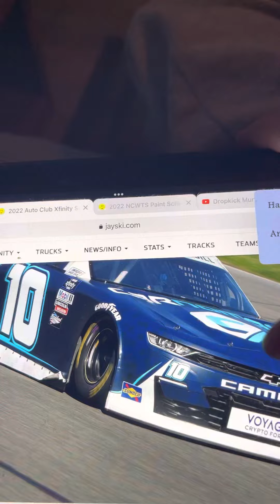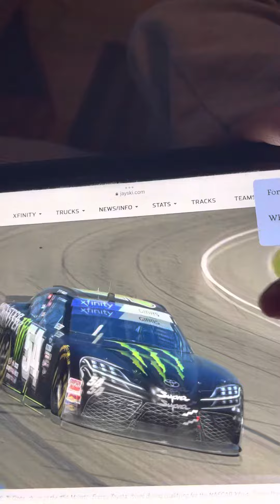Nascar xfinity series auto club schemes